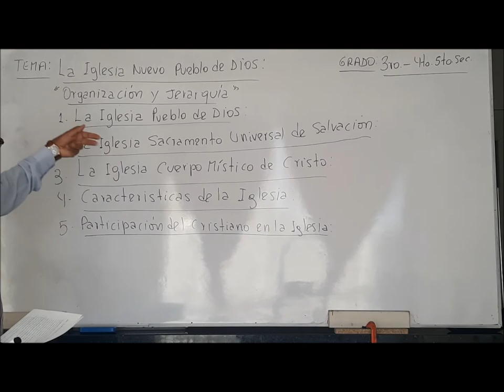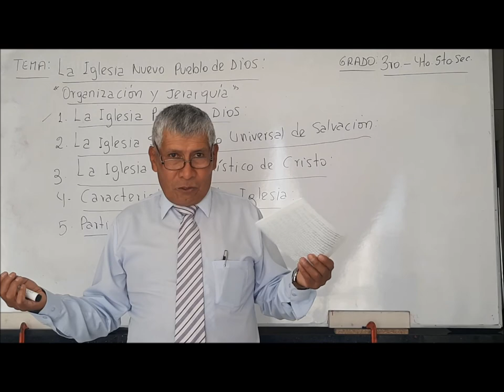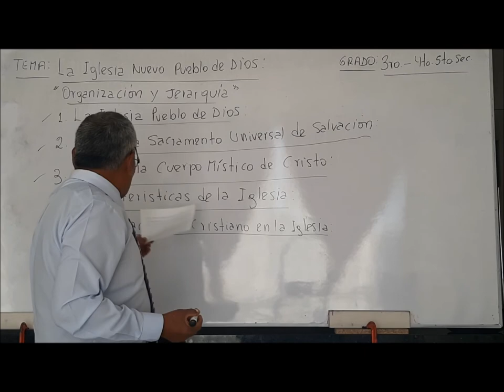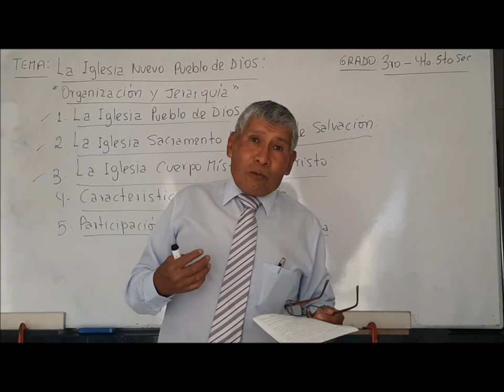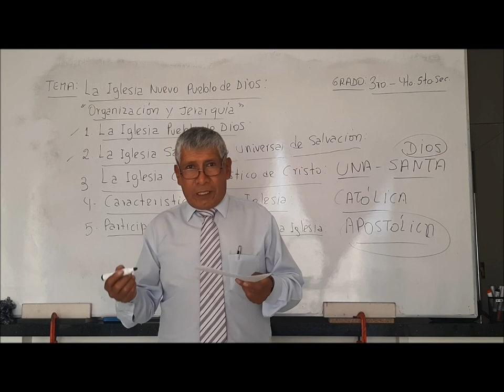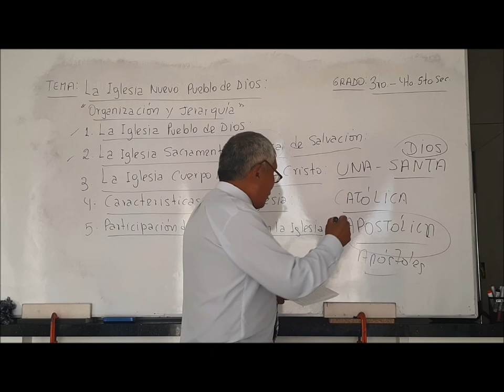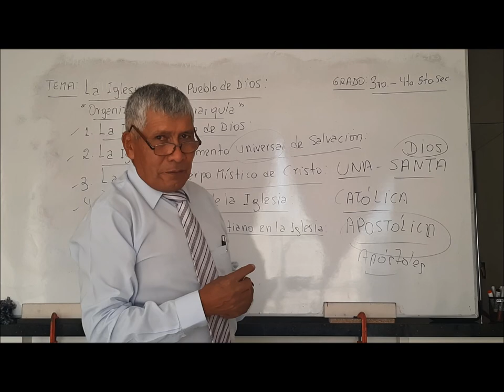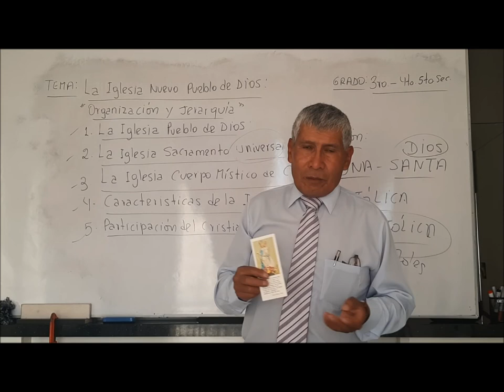Daniel Villanueva T. Clases de Religión (3-4y5 de Sec)